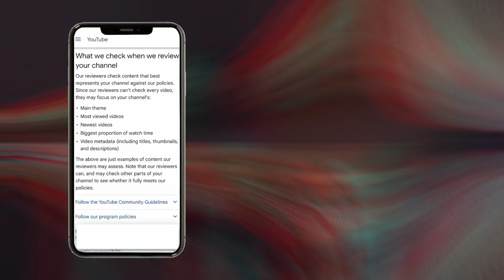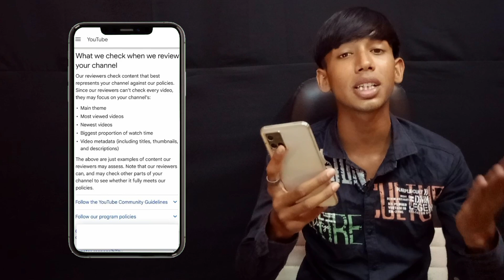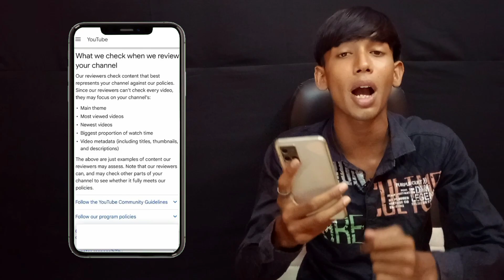What is YouTube reuse content ? YouTube per reuse content kya hota hai || reuse content solution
reuse content on YouTube problem solution YouTube per reuse content kya hota hai YouTube per bhi reuse content kyon aata hai

YouTube monetization policy reuse content
reuse content YouTube monetization policy relation

reuse content kaise theek Karen YouTube per